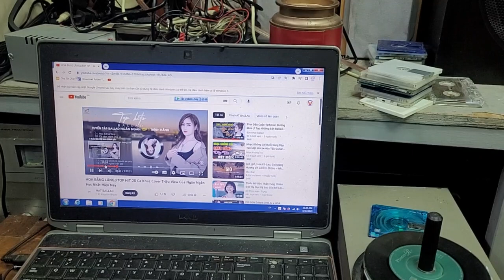Dàn denon f10 nghe nhạc phòng ngủ, phòng khách ok cực.giá 5.200.000 lh 0979891682 & 0966594581